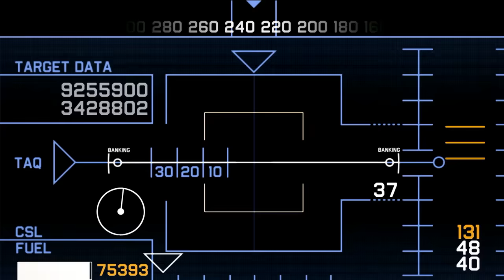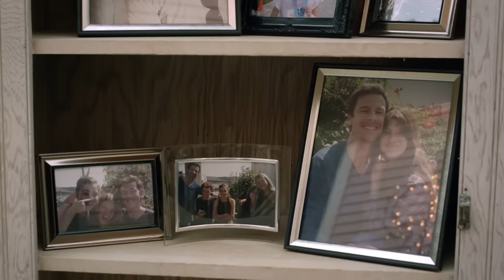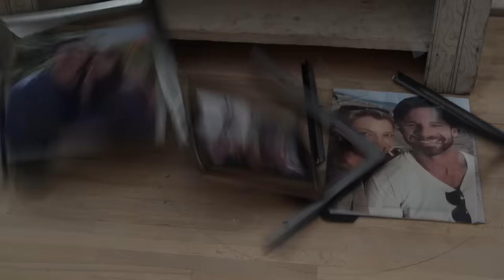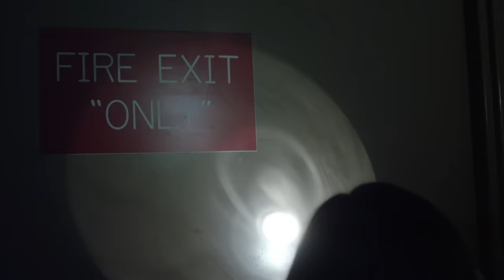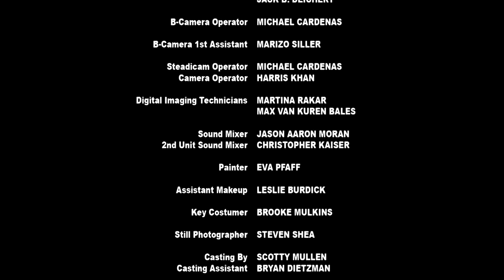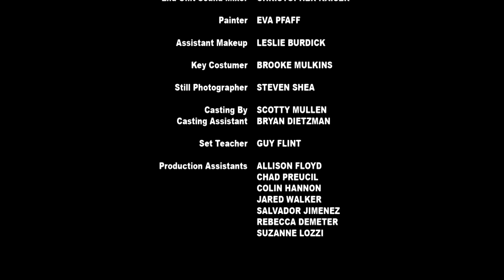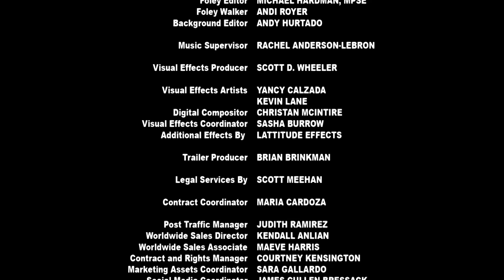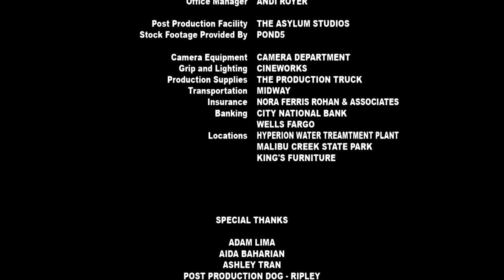Geo Disaster ☄️ | Pelicula de Acción Completa en Espanol | Natalie Pelletier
Una familia de Los Ángeles se ve separada durante la convergencia de los mayores desastres de la historia: un supervolcán, un megaterremoto y un tornado masivo, e intentarán reunirse a toda costa

Con Matthew Pohlkamp, Natalie Pelletier, Erich Riegelmann

Dirigida por Thunder Levin

Age Of Tomorrow | Película de Acción en Español Latino | Kelly Hu, Anthony Marks